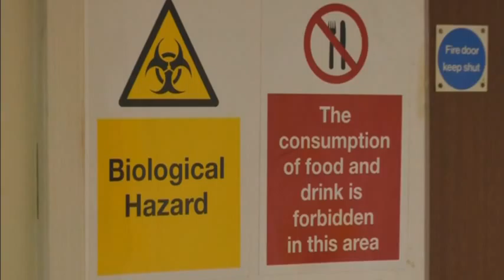Beard bacteria could lead to new antibiotics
New research reveals that beards contain microbes that can kill bacteria; which could potentially be used to develop new antibiotics.

SHOWS: LONDON, ENGLAND, UK (FILE) (REUTERS - ACCESS ALL)

1. VARIOUS OF MEN WITH BEARDS

UNIDENTIFIED LOCATIONS (FILE) (PART ORIGINALLY 4:3) (REUTERS - ACCESS ALL)

2. VARIOUS OF MUSICIANS ZZ TOP

3. CLOSE OF BILLY GIBBINS, ZZ TOP GUITARIST, BEING INTERVIEWED

LONDON, ENGLAND, UK (FILE) (REUTERS - ACCESS ALL)

4. VARIOUS OF ACTOR TOM HARDY AT SCREENING OF MOVIE 'CHILD 44'

UNIDENTIFIED LOCATIONS (FILE) (MUTE) (REUTERS - ACCESS ALL)

5. STILL IMAGE OF BRAD PITT

6. STILL IMAGE OF LEONARDO DI CAPRIO

7. STILL IMAGE OF PRINCE HARRY

LONDON, ENGLAND, UK (JANUARY 27, 2016) (REUTERS - ACCESS ALL)

8. WIDE OF ADAM ROBERTS, SENIOR LECTURER IN MICROBIAL DISEASES AT UNIVERSITY COLLEGE LONDON, ENTERING LAB

9. CLOSE OF SIGN OUTSIDE LAB READING: 'BIOLOGICAL HAZARD'

10. VARIOUS OF ROBERTS IN LAB WITH RESEARCHER LOOKING AT PETRI DISHES

11. (SOUNDBITE) (English) ADAM ROBERTS, SENIOR LECTURER IN MICROBIAL DISEASES AT UNIVERSITY COLLEGE LONDON, SAYING:

The team at UCL is part of a global effort to find new antibiotics before this crisis becomes more desperate. He said that while it might seem contradictory to be looking for even more antibiotics when it was their overuse that in-part triggered the current situation; having a raft of new medicines available would allow doctors to limit how long they are used for before they were put aside for a number of years. This would put less pressure on the bacteria to evolve resistance.

Roberts has been asking members of the public to send in swab samples to his laboratory from places where bacteria might be thriving. He said there have been some promising results.

"We've got other samples from all over the country; from child's trampolines, to fridges, to cats. We've now got a selection of around 50 different bacteria which can kill multiple indicator strains. These include E.coli - a multi-drug resistant E.coli from a urinary tract infection. These include also Candida albicans [yeast infections] and MRSA [Methicillin-resistant Staphylococcus aureus]. So we're concentrating our efforts now on finding out exactly what these bacteria are producing, because there's just a small possibility that it might be a novel antibiotic."